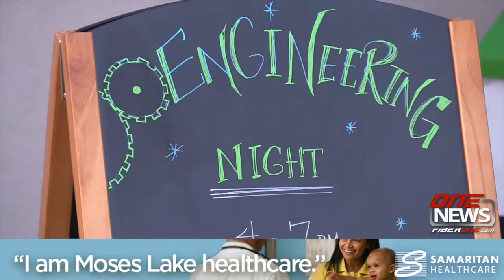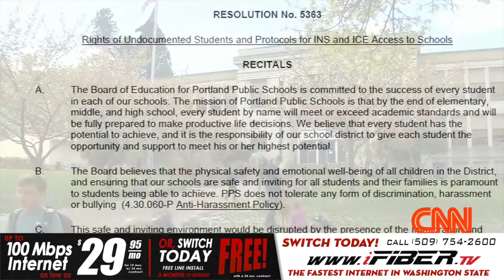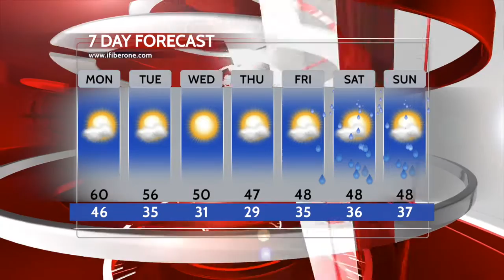iFIBER ONE News (11/18/16)